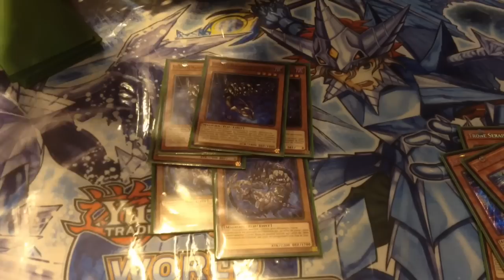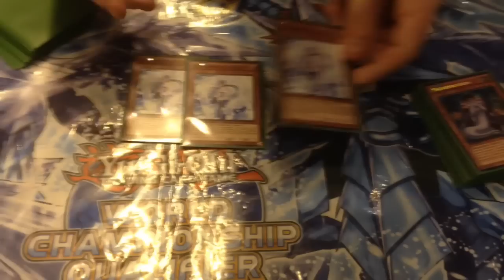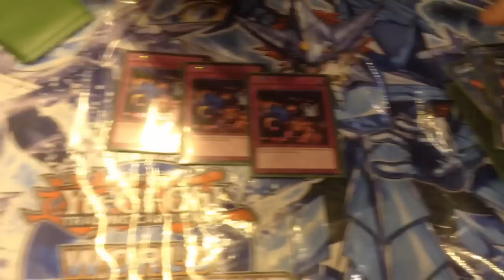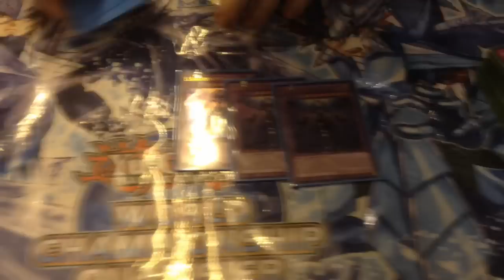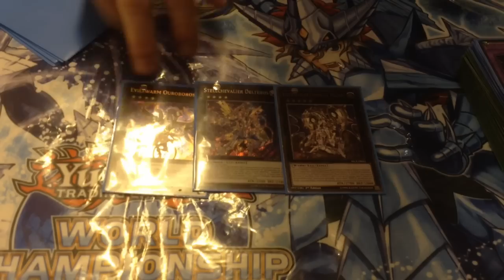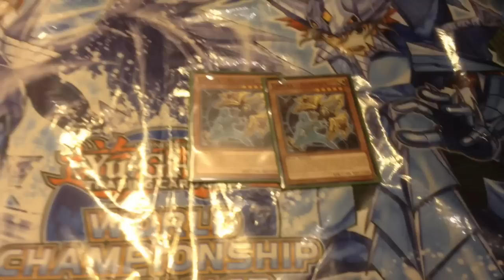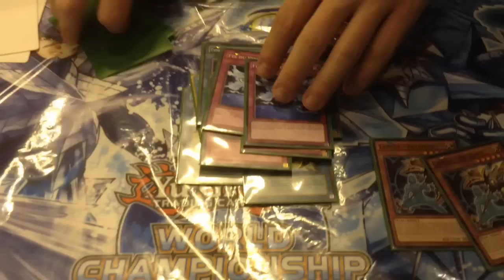Yu-Gi-Oh ! Deck Profile - France National 2015 - Loan Cité-mielle - Shaddoll Star Seraph - Top 16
Deck profile de Loan Cité-mielle membre de la Team Quick Play qui a fait top 16 avec Shaddoll Star Seraph au championnat de France 2015 à Beauvais ! Bravo à lui !
Il vend le tapis donc il suffit juste de me contacter pour en discuter
Ba à Dublin pour le championnat d'Europe 2015 !

Skype : Whigel

La TeamExeeyz en partenariat avec le groupe d'échange/vente/achat/info sur facebook  "Duel Academie"